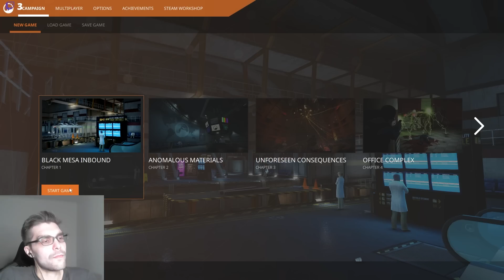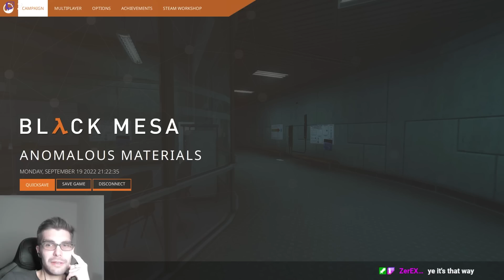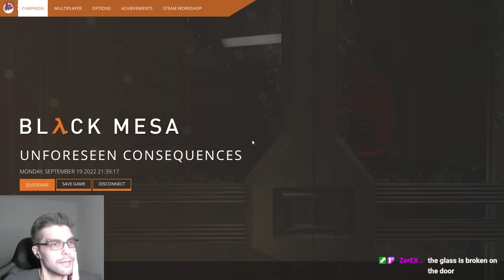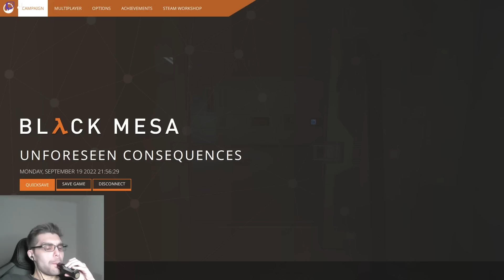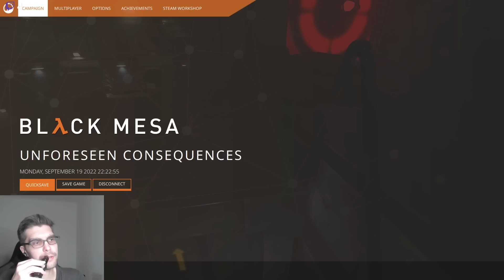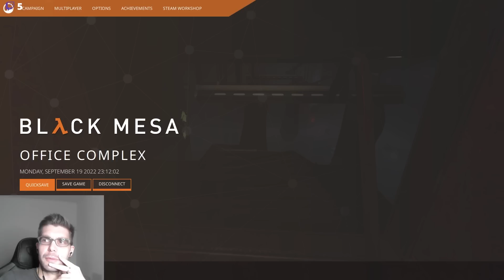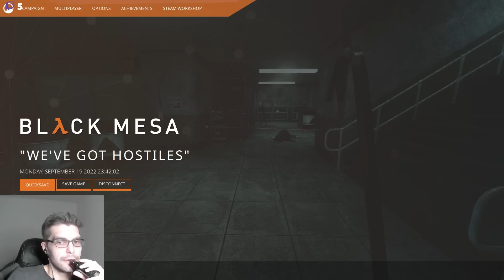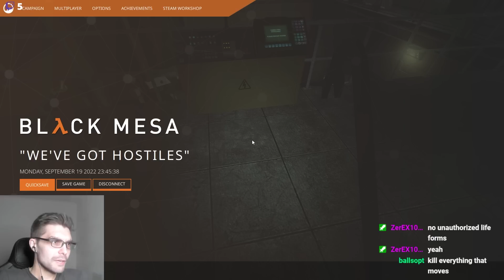A CLASSIC REBORN! First Time playing Black Mesa! (and half-life)